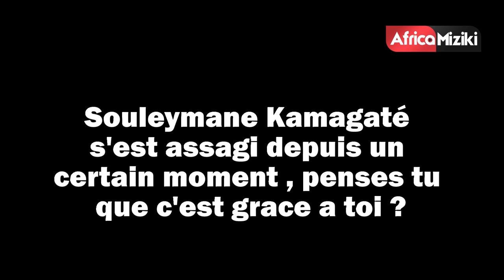BAMBA AMI SARAH DÉBALLE TOUT SUR SA RELATION AVEC GUILLAUME SORO ET BLÉ GOUDÉ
Cliquez sur le lien suivant pour écouter le nouveau single de Bamba Ami Sarah " Fabrique ton boss "